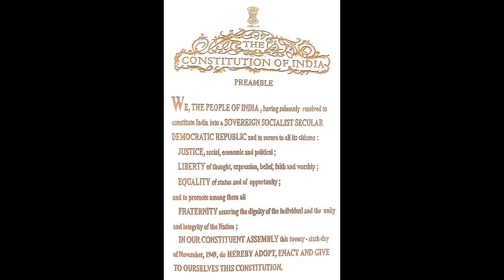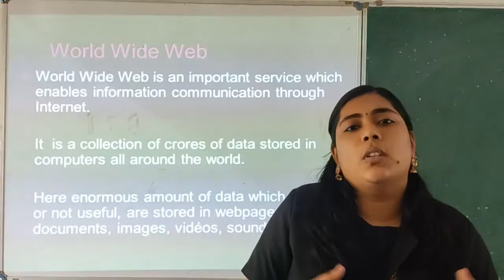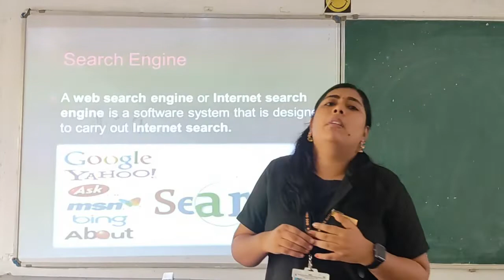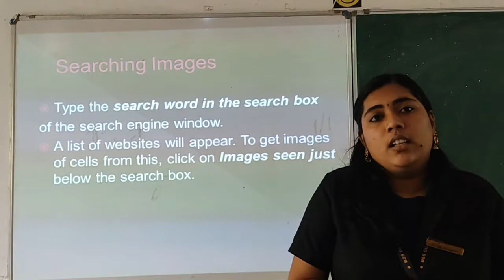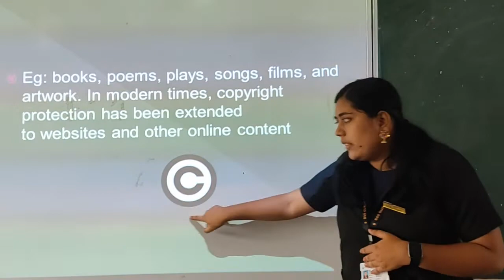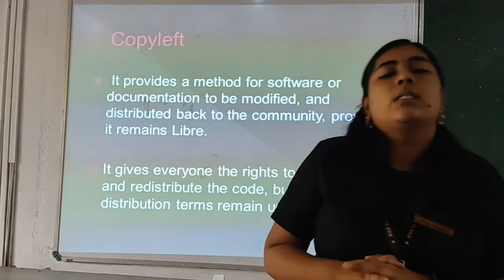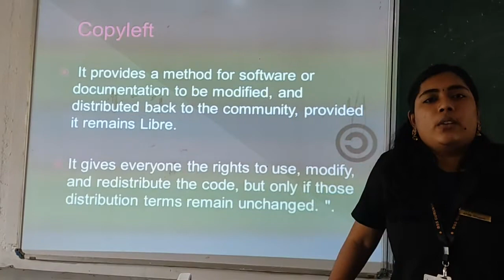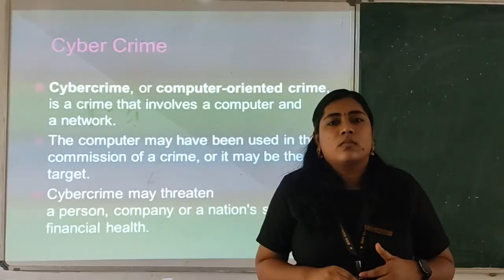Class-8 ICT Chapter-4 The Amazing World @ your Fingertips(part-2)